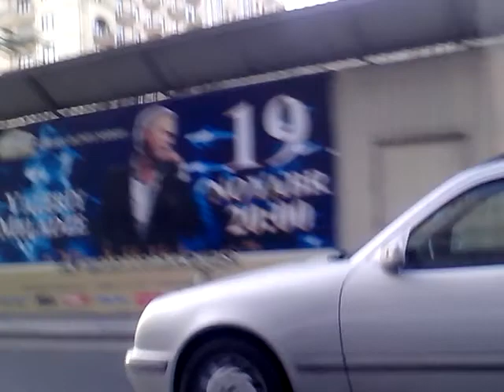The road in Baku in october 2013